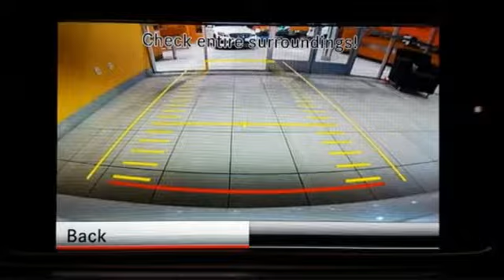Certified 2014 Mercedes-Benz E-Class Lynnwood WA Seattle, WA L3635P - SOLD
Year: 2014
Make: Mercedes-Benz
Model: E-Class
Trim: E350 Sport
Engine: 6 Cyl. 3.5 L
Transmission: Automatic
Color: Polar White
Interior: Black
Mileage: 20062
Stock #: L3635P
VIN: WDDHF8JB3EB038663
Low Miles, One Owner, Navigation, Full-LED Headlamps, KEYLESS-GO, Heated Front Seats, Panorama Roof!This is a beautiful White E350 4MATIC with Black MB-Tex and accented with Burl Walnut Wood Trim. It is a one owner vehicle with no accidents or damage reported to CARFAX. It is nicely equipped with: Polar White, Black MB-Tex, Burl Walnut Wood Trim, Premium 1 Package $3,870: COMAND(R) System with Navigation, Power Rear-Window Sunshade, SiriusXM Radio w. 6 mos. service, COMAND w/Navigation and Voice Control, All-Season Tires (Std.), 115V AC Power Outlet $115, Rear Deck Spoiler $350, Comfort Box $290, Rearview Camera, Split-Folding Rear Seats $440, Lighting Package: Adaptive Highbeam Assist, Full-LED Headlamps $1,500, Sport Package: Lowered Sport Suspension, Sport Bodystyling, Comfort Suspension, Radiator grill with central star, KEYLESS-GO Package: Hands-Free Access, Electronic Trunk Closer $990, KEYLESS-GO, Electronic Trunk Closer, Hands-Free Access, Power Tilt / Sliding Panorama Sunroof $1,090, Heated Steering Wheel $250, Black Headliner, 18-Inch AMG Wheels $500, harman/kardon LOGIC7 Surround Sound System, Heated Front Seats. *TOTAL $64,720*It is also a Mercedes-Benz Certified Pre-Owned vehicle which means years of worry free driving and special offers from Mercedes-Benz. A Certified Pre-Owned (CPO) Mercedes-Benz provides you with the peace-of-mind that the vehicle you're taking home has been through the most rigorous 165 point inspection, maintenance and reconditioning procedure in the industry. All services have been brought up to date and the tires are either new or better than 60% tread life. You should be able to drive your new vehicle for a year or 10,000 miles before your next scheduled maintenance. Every vehicle is covered by the MBCPO Limited Warranty for 12-months and unlimited miles. This is on top of the vehicle's original 4-year/50,000 mile warranty. We provide a complimentary CARFAX vehicle history report and complimentary MB 24/7 Roadside Assistance while under the Factory or CPO warranty. So when you are shopping for your Mercedes-Benz check if the vehicle you are looking at offers the same level of reconditioning and support as a CPO vehicle from Mercedes-Benz of Lynnwood.

Address:
17800 Highway 99